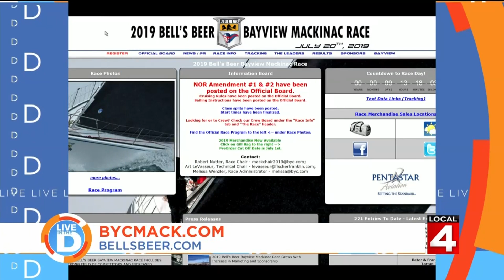Live In The D: Bell's Beer Bayview Mackinac Race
One team is using girl power to win on the water in one of the most iconic Michigan races